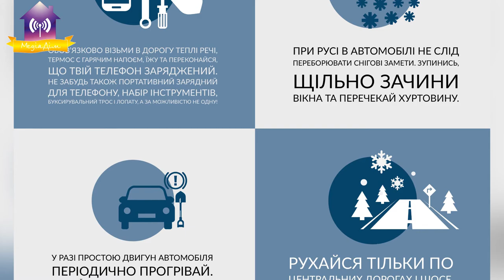Звернення до славутичан. Якщо хуртовина застала у дорозі